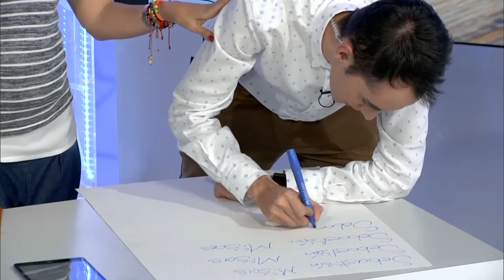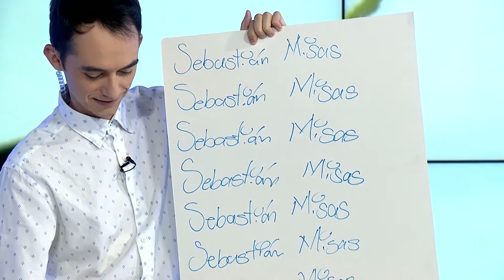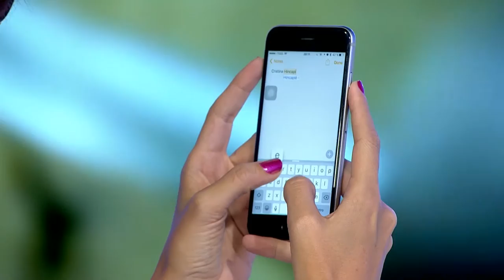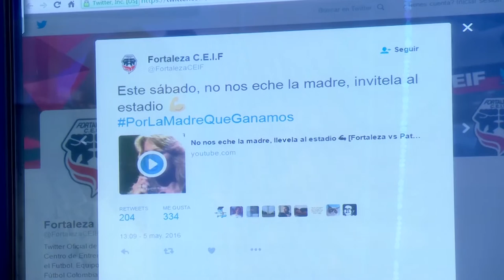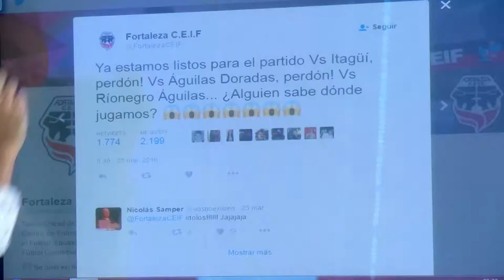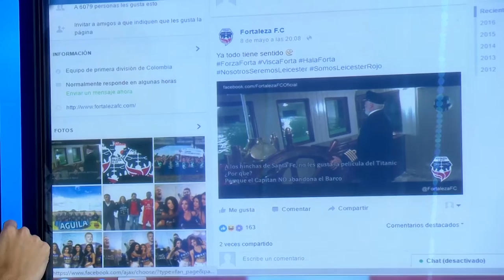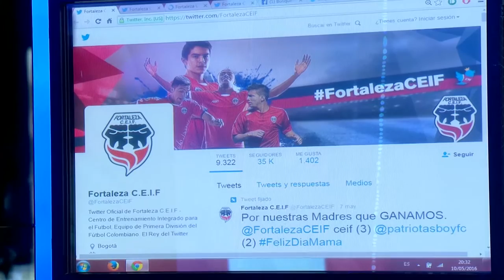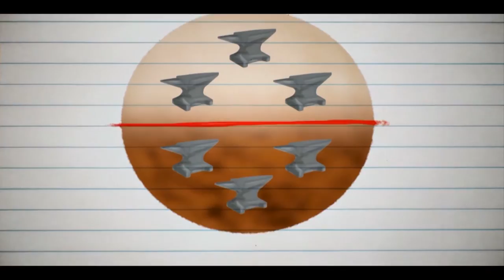Versión Beta 964 ¿Se nos olvidará escribir a mano? + La estrategia del CM de Fortaleza